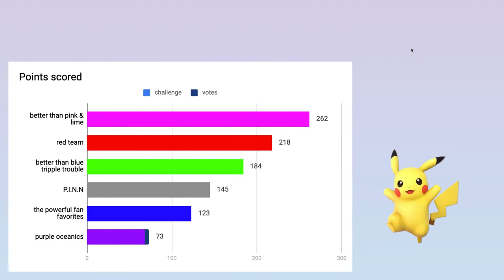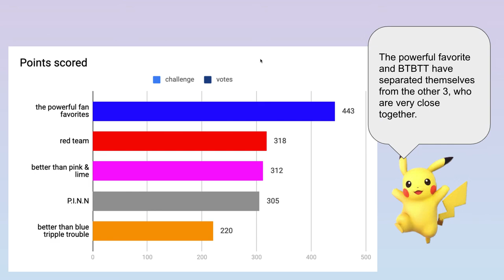Algicosathlon teams episode 4 - shrink race.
I am sorry that this episode was short but it is pretty hard to stretch the idea to 4-5 minutes.
music is No.7 Ester's waltz.